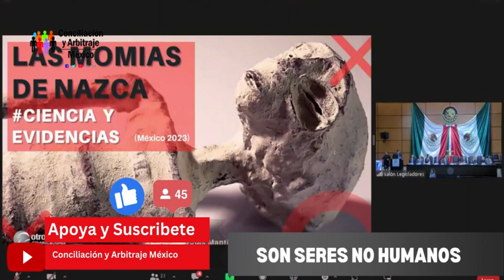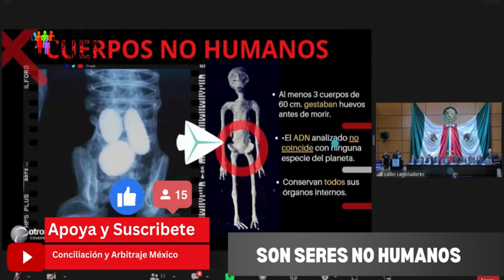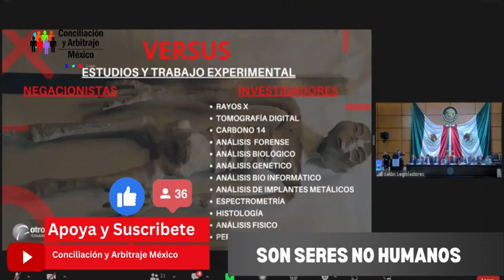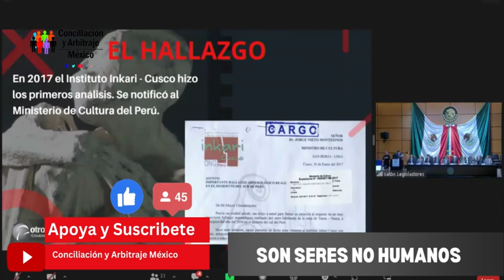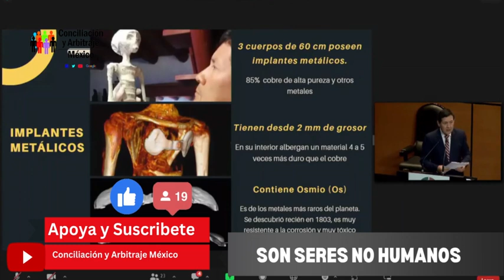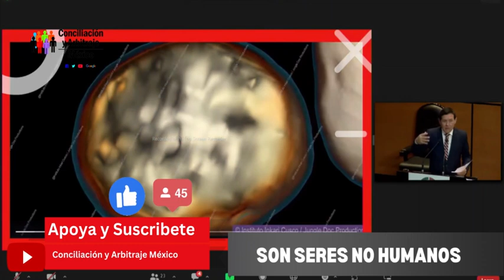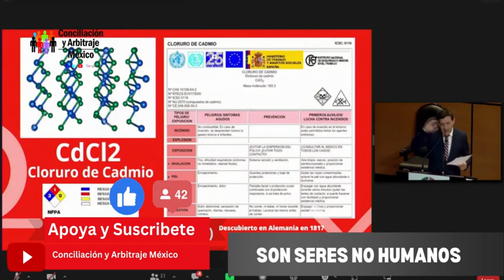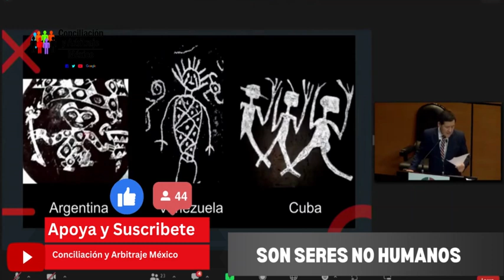LOS MARCIANOS MEXICANOS DE JAIME MAUSAN